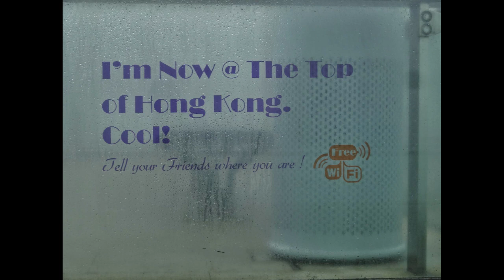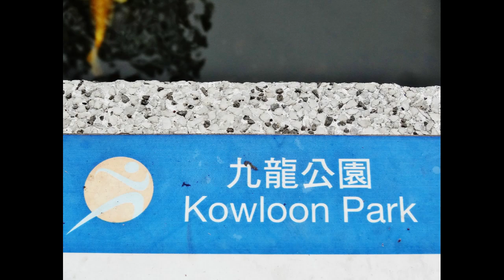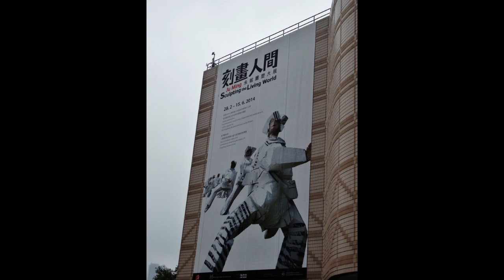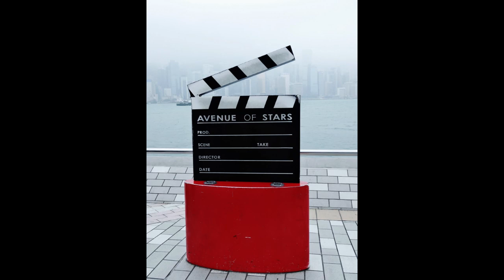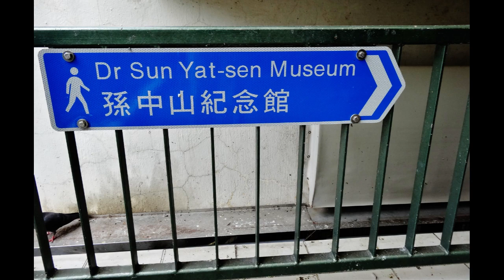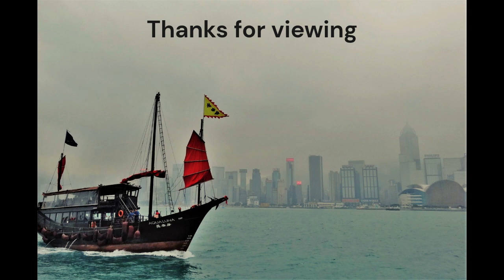Hong Kong (Part 1)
Spending a few days in Hong Kong...